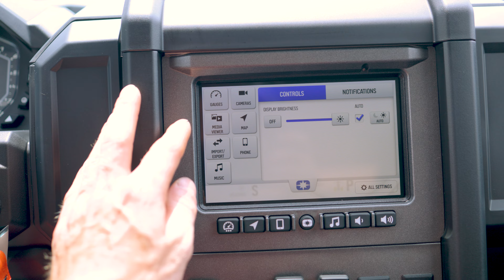Walkaround | 2024 Polaris® XPedition ADV Ultimate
Check out this 2024 Polaris® XPedition ADV Ultimate for sale as we walkaround and see the best features. Features include 4500lb Winch, RIDE COMMAND Technology integrated into a 7" Touch Display, JBL® Trail Pro 4100 Audio, 14 Inches of Ground Clearance and Much More!

This 2024 Polaris® XPedition ADV Ultimate may be in stock today.

ABOUT CEDAR CREEK MOTORSPORTS
7518 Hwy. 60, Cedarburg, WI

SUGGESTED VIDEO:
Cedar Creek Motorsports Dealership Tour